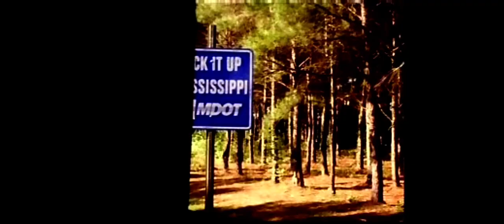MDOT I ainy your momma! First Lady Pat Fordice! Two Guys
MDOT Pick it up campaign!